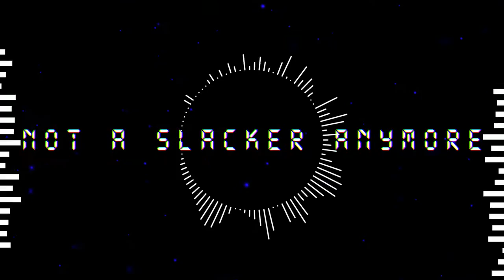.:Not a Slacker Anymore:. [Refreezed]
Its like my past remix but more original and **shreddage**.

╟Original by: Benlab
╟Midi from: Joshie